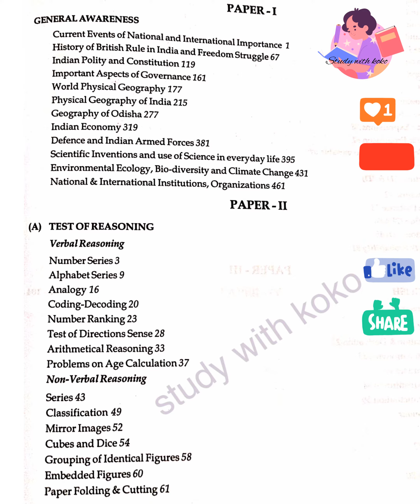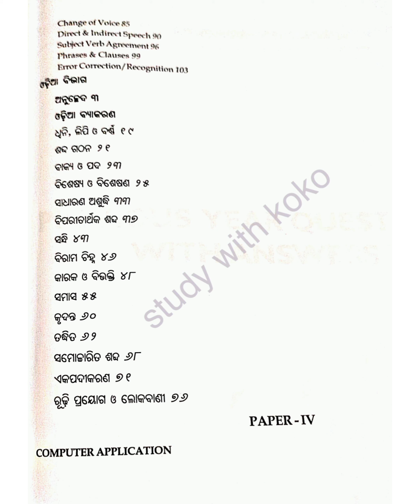OPSC ASO SYLLABUS 😊@studywith_koko